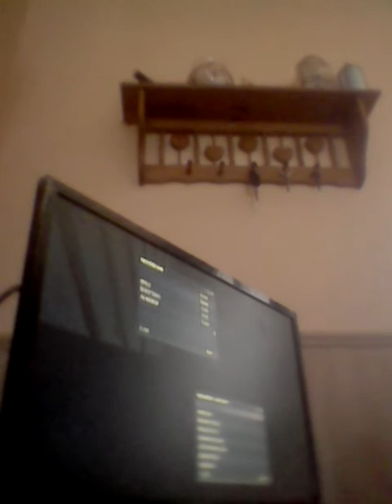Mw3 survival gameplay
Erik erlandson and  Foxy